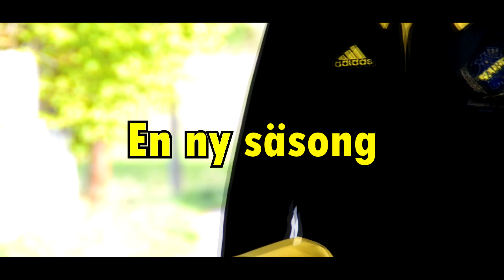AIK - Inför Allsvenskan 2014 - Del 2 • HD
Bestämde mig för att göra en del 2 och som den här gången endast består utav mina egna klipp. Allt är filmat från förra säsongen.